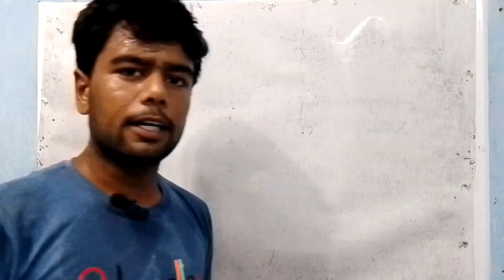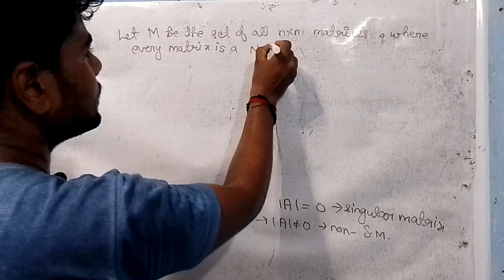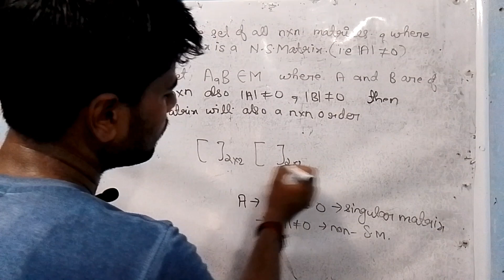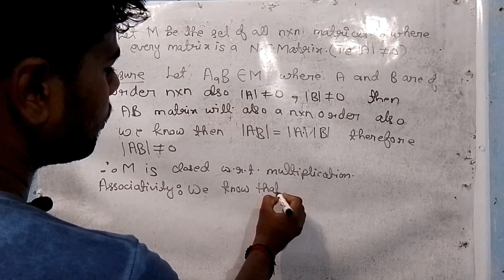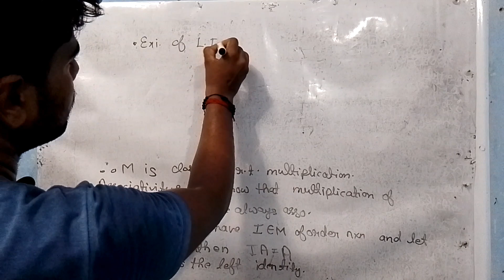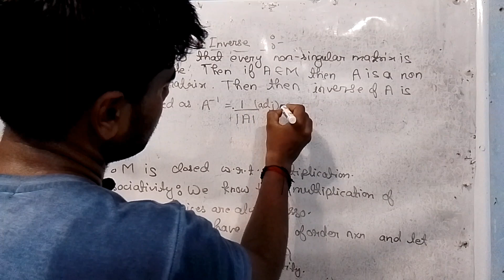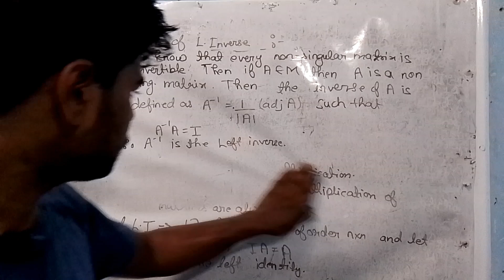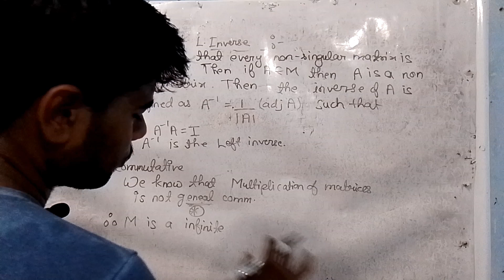Show that the set of all n×n non singular matrices having their elements as rational is non abelian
Show that the set of all n×n non singular matrices having their elements as rational( real and complex) numbers is an infinite non abelian group with respect to matrix multiplication